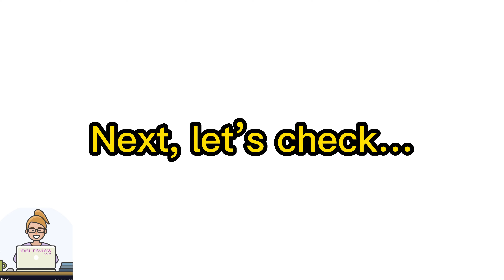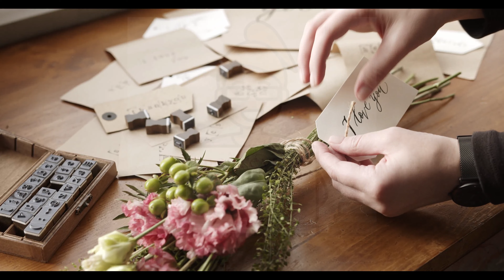FU Money Review: Get Paid For Helping Others Get Government Giveaway?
👉Read my full FU Money review with bonuses and OTO details
What Is FU Money?

Follow this SIMPLE system and James shows you HOW TO USE A.I. to bring in hordes of leads...

(He's talking about a giant POOL of BILLIONS OF DOLLARS, just waiting to be claimed!)

For all the details of these offers, the pricing plan, and the discount coupon (if any), you can visit my full FU Money review article

FU Money, FU Money Review, FU Money training, FU Money download, FU Money Pricing, FU Money OTO, FU Money upgrades, FU Money bonus